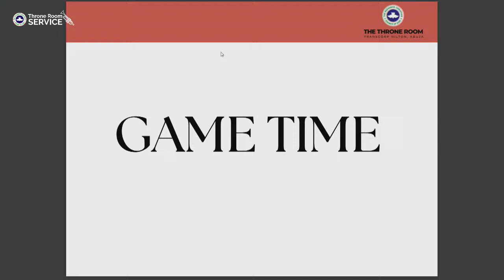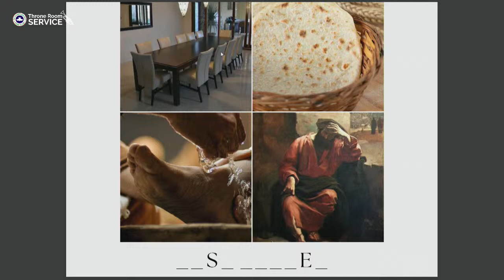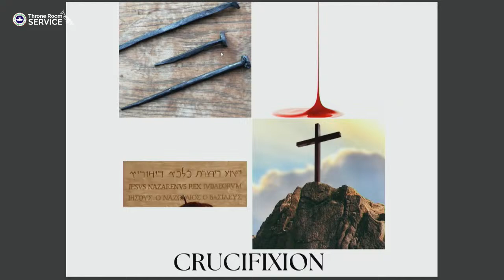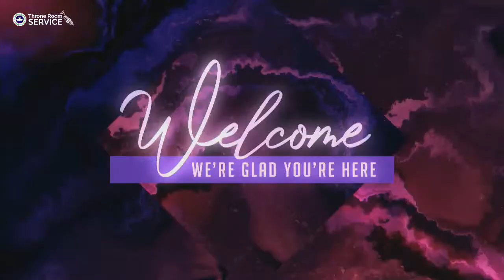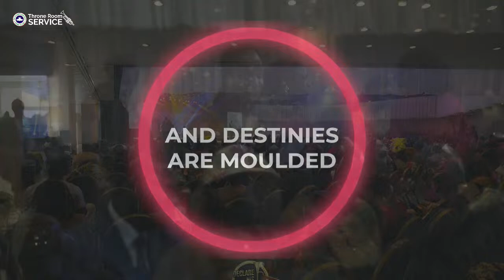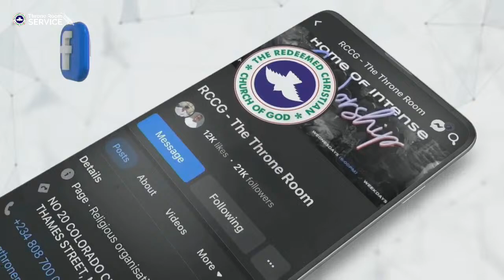throneroomsunday | Easter Sunday | First Service | 31/03/2024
The Throne Room is a place of life-transforming worship that provokes a unique experience with God for you.

Share this message with a friend!
Join our youth church in Abuja for life transforming services:

Declare His Praise (DHP) - Thanksgiving service- Every first Sunday of the month: 8:00am & 10:30am
Sunday First Service: 8am
Sunday Second Service: 1O:30am
Wednesday Word & Prayer: 6pm
Morning Devotion Prayer session: 6:30am daily

About US
The Redeemed Christian Church of God (RCCG) has a vision to spread the Word of God to the ends of the earth. RCCG Throne Room Parish is a prophetic pattern youth church, with a mandate to impact life & lifestyle in the Capital City of Abuja.